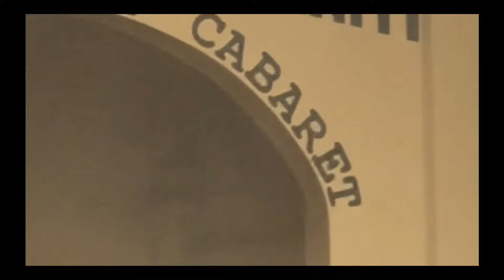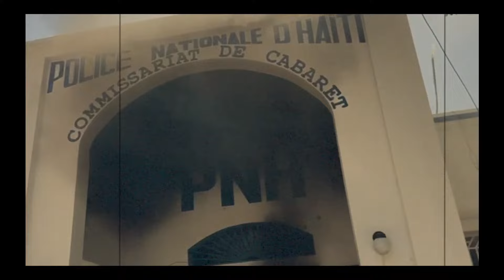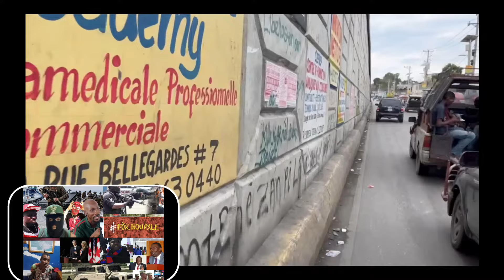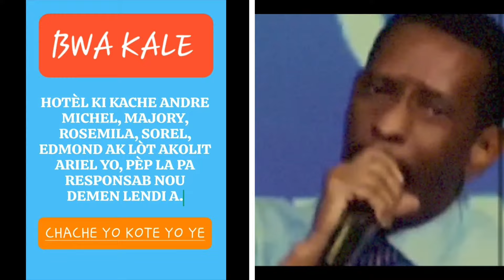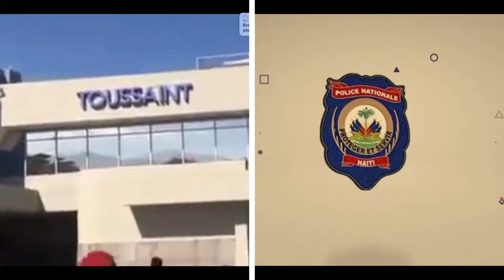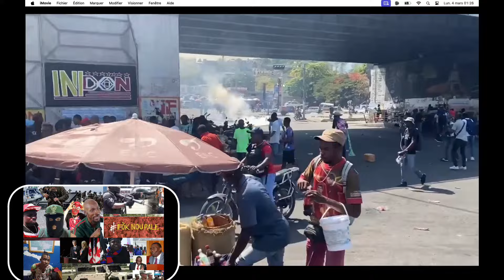04mars BWAMARE!ARAB SOTI NAN SILANS LI/ DEBLOZAY PLIZYE BANK KASE/YO BOULE KOMISARYA/OKAP LEVE KANPE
ACHRAFAKIMI#vitelom#fadh#IZO pnh komisemuscadin vitelom#haiti#PRESIDENTJOVENELMOISE ARIELHENRy#
cloche la sonne si haïtien pa leve kanpe nap disparet/yonn nan kolonbien dekare se pou  Grande puissance  yo tap travay flash
BONNE NOUVEL MET NEWTON ST JUSTE MANDE BIDEN POU ENQUET SOU BANK DOMINICAIN NAN LANMORT PREZIDAN JOVENEL /Dimitri Herard dio peur pou vi
SEZISEMEN TOTAL DR Claude Joseph DEPLIME VOLE YO JISTIS POU JOJO
pep la mane Depa Ariel Henry prese prese jistis pou peyim jistis pou jovenel
PKONTELI TOUT LES MAB TV PARTAGE VIDEO SA SVP LI IMPORTANT MERCI

1AVRIL LAPOLIS ARETE YON HOME D'AFFE  KI KONN  HT ZAM BAY NEG 400MAWOZO/ARNEL BELIZE PA KA JWEEN PASSEPORT DIPLOMATIK